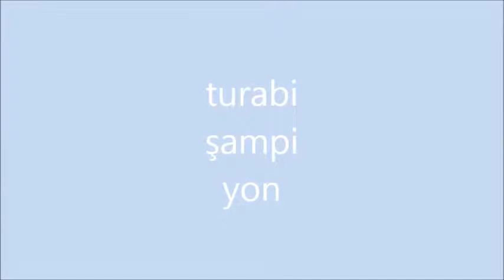survivor turabi şampiyon hatırası